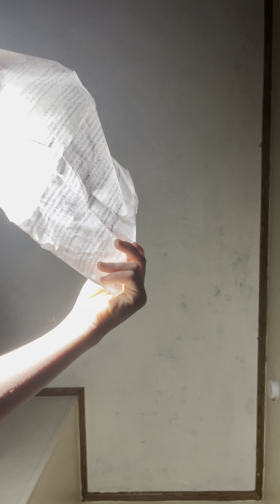Cleaning while listening to music